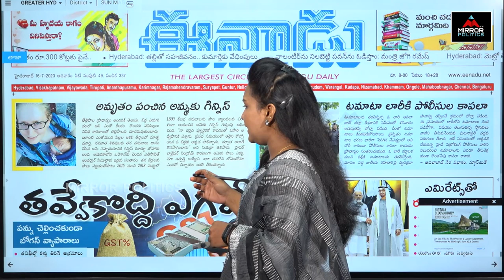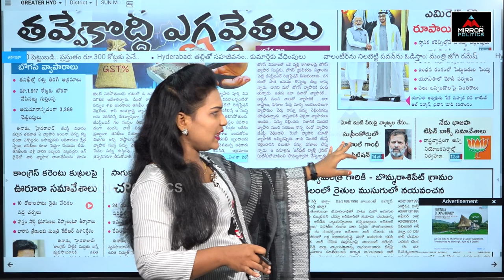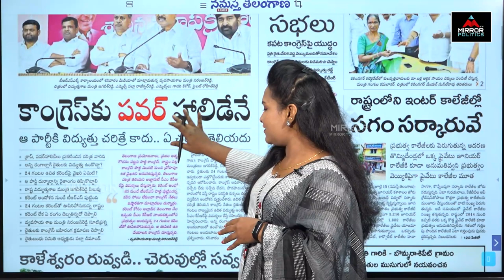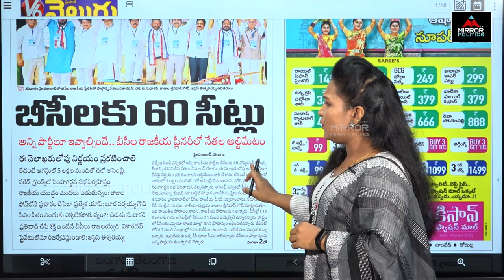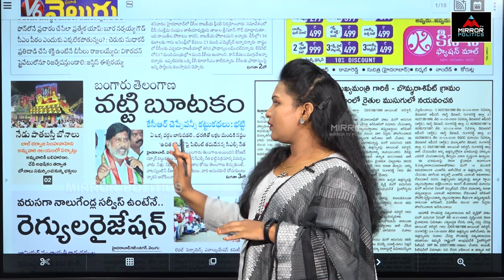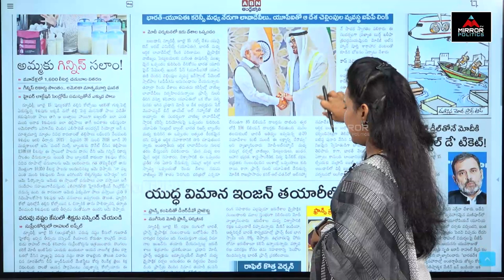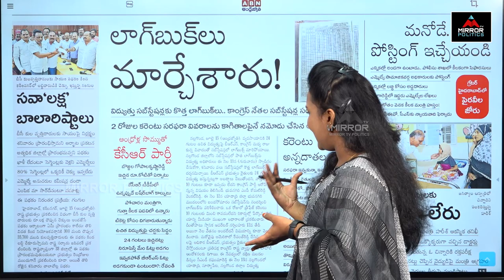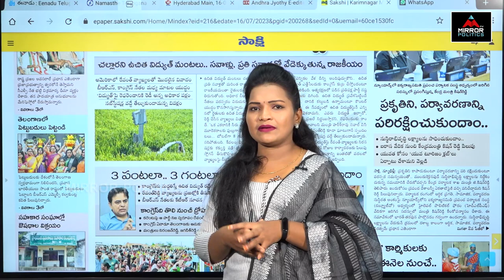ఆగని కరెంటు మంటలు ఊరూరా సభలు..!!| Good Morning News | Telangana Politics | Mirror TV Politics